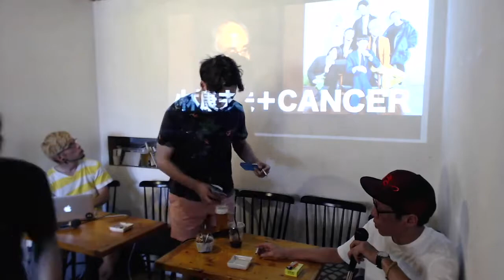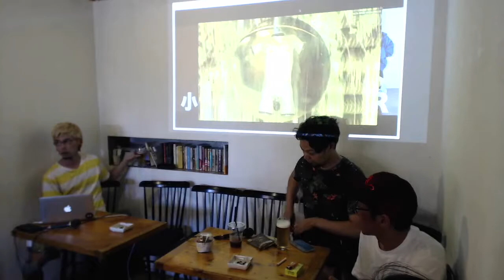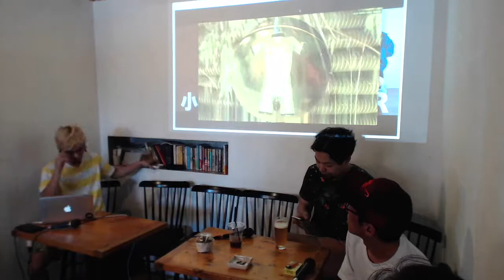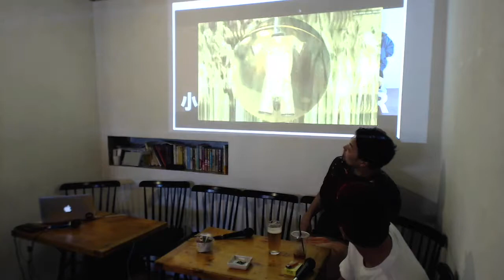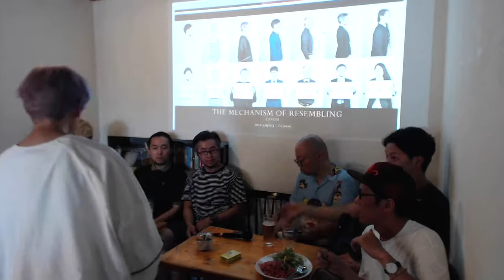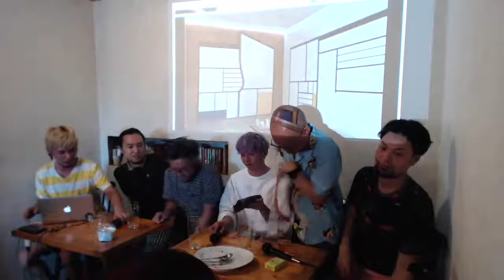【CANCER】有賀慎吾個展”AAA ANCIENT ASTRONAUT AESTHETIC”